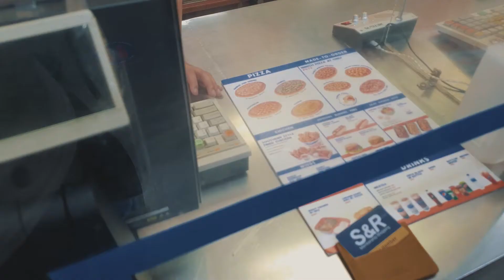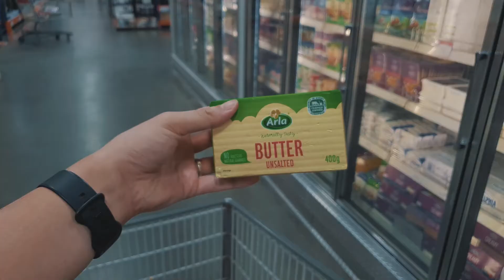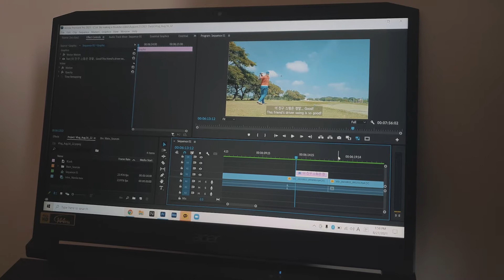[Vlog] S&R / Golf / Daily | S&R 장보기 / 골프 / 일상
Hi guys,
I hope you guys stay safe! 🙏